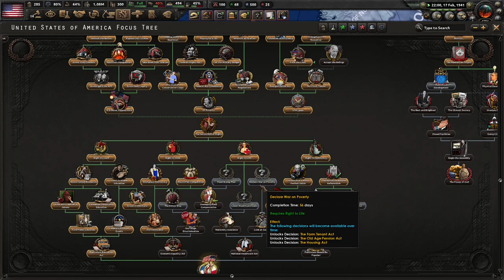Creating The American Welfare System! (FINALE) Red Liberty: Bread & Roses Demo #3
Red Liberty: Bread & Roses is a new mod that has Norman Thomas leading a democratic socialist America. The mod is currently only a demo, but it has a promising future. I hope you enjoy!

Mods Used: Red Liberty: Bread & Roses Demo